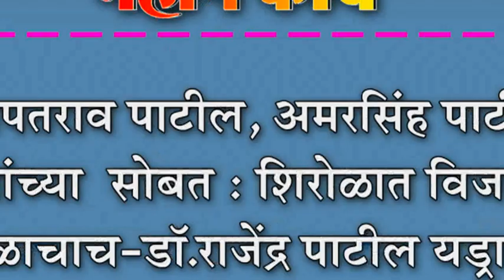शिरोळात विजय नारळाचाच-डॉ.राजेंद्र पाटील यड्रावकर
गणपतराव पाटील, अमरसिंह पाटील यांच्या  सोबत : शिरोळात विजय नारळाचाच-डॉ.राजेंद्र पाटील यड्रावकर